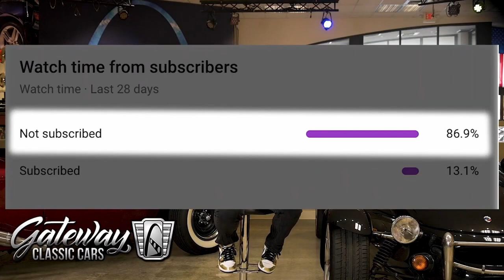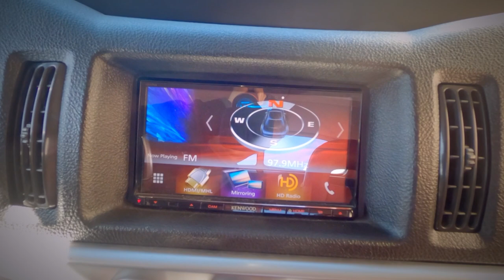1940 Ford Coupe Gateway Classic Cars St. Louis #9301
Gateway Classic Cars of St. Louis is proud to digitally present to you this Gorgeous top build 1940 Ford Coupe Restomod.
There is so much to list in this beauty I do not know where to begin. From an all steel 1940 body that has been widened 6 inches down the middle and a chop top of 6 inches this is one bad beast. It's been dropped down on a 2005 Chevy SSR with the LS2 6.0 liter engine transmission and interior. It has all the creature comforts and modern technology of the SSR and the killer looks of a 1940 Ford. The body and paint alone has over 1,000 hours of time spent to bring you this jewel of a car. I can go on and on with the details but you really need to call or see it for yourself. It's truly a masterpiece.

This 1940 Ford Coupe is for sale by our St. Louis Showroom and can be seen in great detail including 100+ HD pictures and an HD video For additional information please call our knowledgeable staff at or email us at .